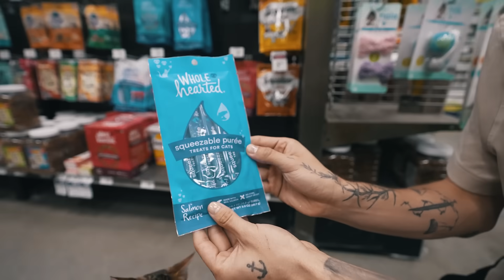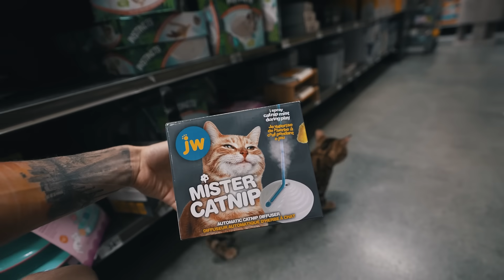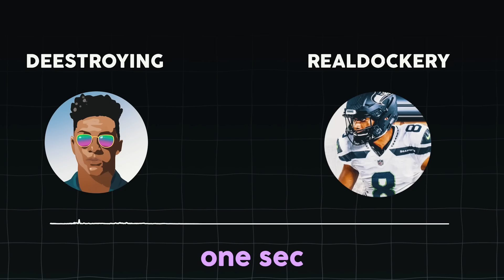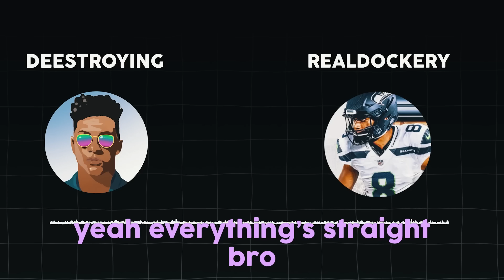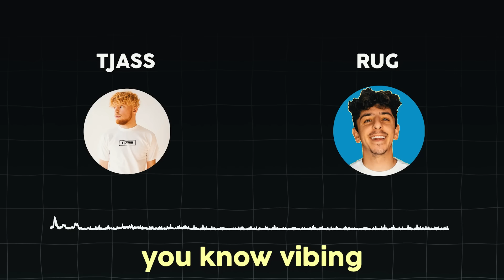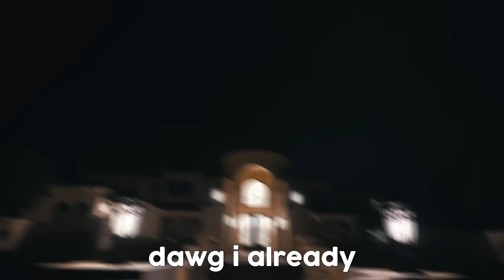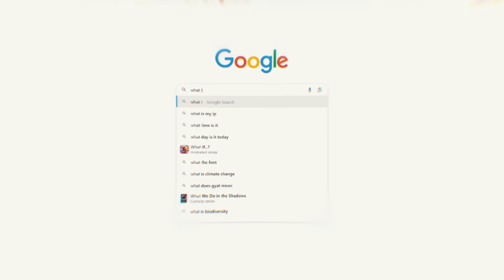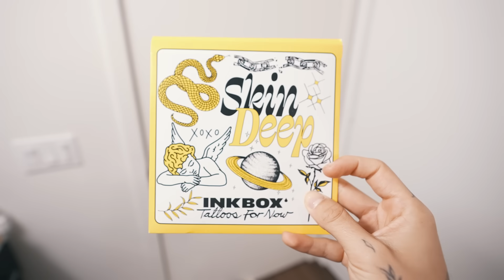I Made YouTubers Prank Call Each Other… (deleting soon)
Simplistic - Sorry if you or a loved one were involved ❤️